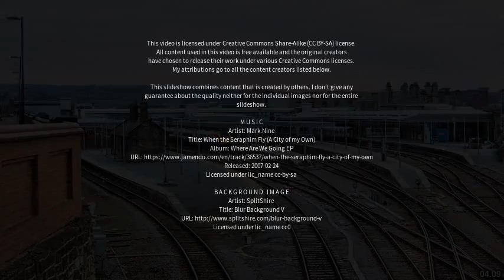Best places to visit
Best places to visit - Conisbrough (United Kingdom) Best places to visit - Slideshows from all over the world - City trips, nature pictures, etc.